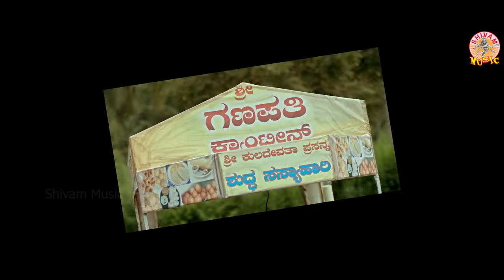My Name Is Annappa : Thrimurthy Express Comedy | Naveen D Padil | Umesh Mijar | Manju Rai | Talkies